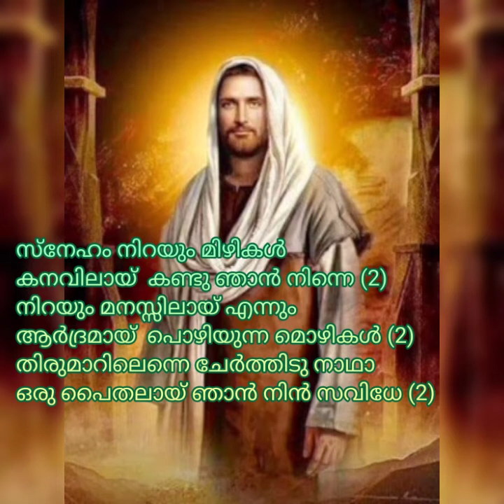malayalam Christian devotional song karoke karuthunna snehamai